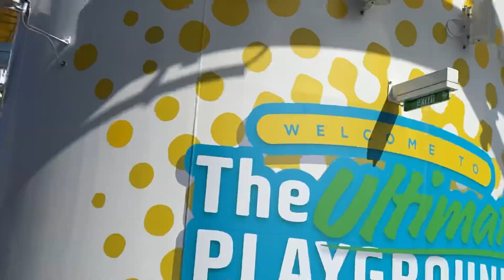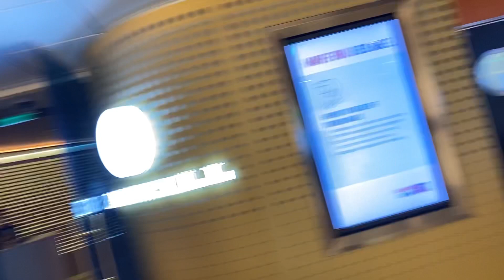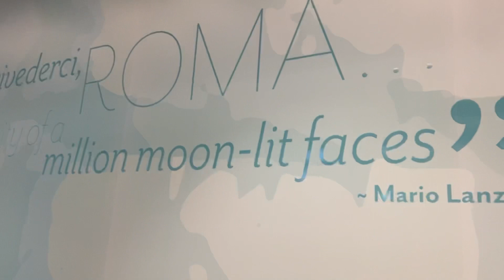Carnival Mardi Gras| Bolt Rollercoaster and Brunch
I finally got around to riding the first roller coaster at sea, Bolt, onboard Carnival Mardi Gras.

XCARET! Park

Get Amazing Skin: Pretty Face and Skin
Detox 💚Cleanse 💚Moisturize